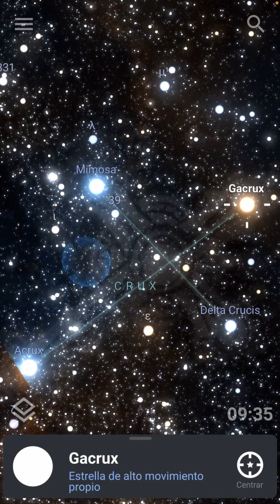THE CRUX CONSTELLATION....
Crux, known as the Southern Cross, is a small but prominent constellation in the southern sky. It contains four bright stars forming a cross shape, used historically for navigation. Crux is best visible from the Southern Hemisphere.